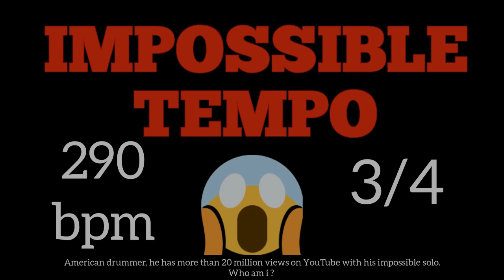290 bpm metronome with silence 3/4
4 bars of metronome

8 bars of silence

3/4

IMPOSSIBLE TEMPO

QUIZ